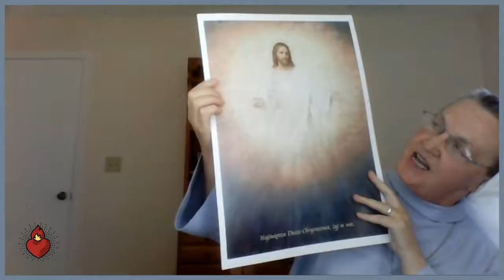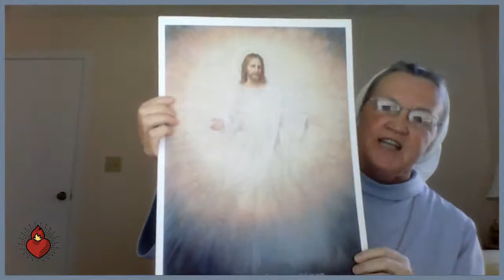Sr. Martina Bednarz, CACh.. Most Holy Soul of Christ the Lord